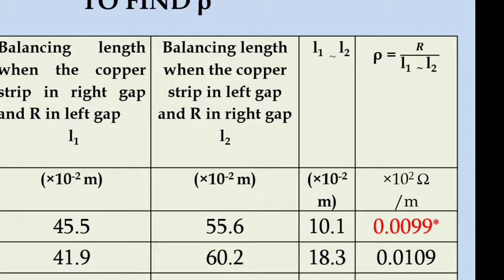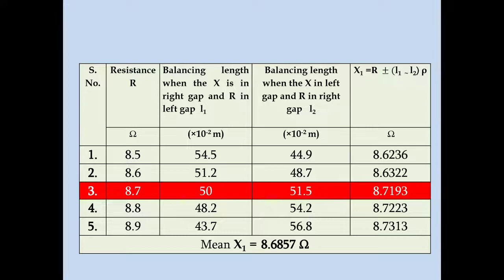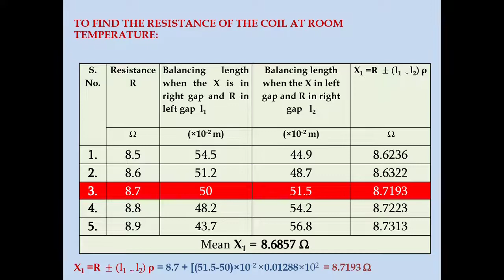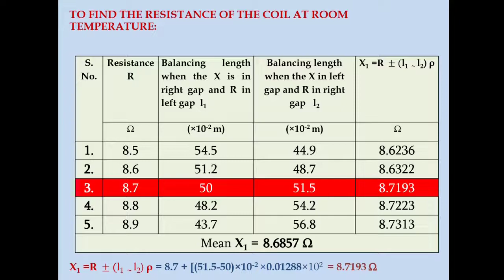Carey Foster's Bridge#Determination of Resistance of a coil(in tamil)# Calculation#